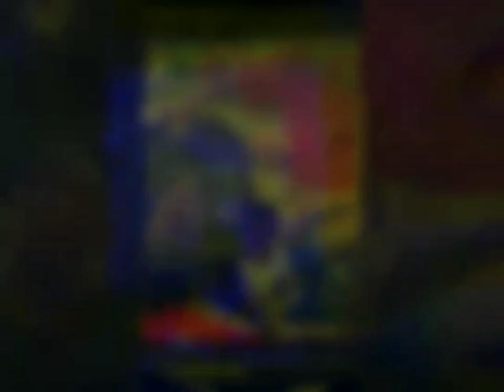Out Da hood